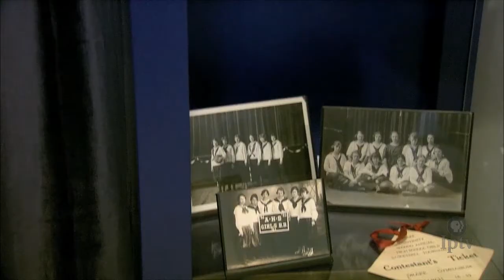Iowa Girls 6-on-6 Basketball Players Tell Their Stories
Girl’s 6-on-6 basketball in rural Iowa became the glue that cemented generations of women in communities and families, alike. It was not uncommon to have five or six generations of women in the same families that played the game during their high school careers. This segment from Iowa Public Television’s More Than a Game: 6-on-6 Basketball in Iowa documentary features first-hand accounts from those that played the game.